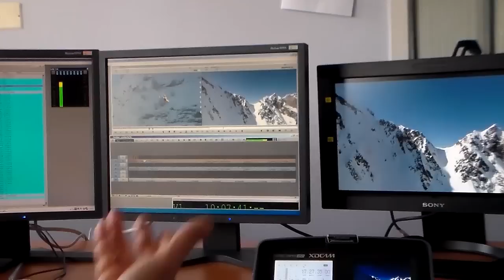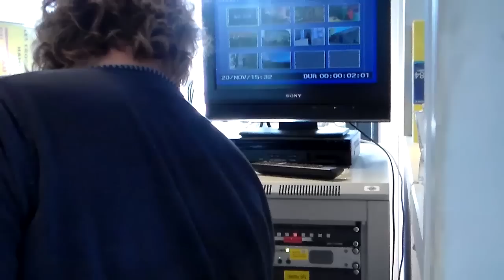Reportage France 3 Pau Sud Aquitaine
Voici un reportage sur la rédaction de France 3 Pau Sud Aquitaine. Vous découvrirez les coulisses d'un bureau local de France 3, du montage à la mise à l'antenne, voici la fabrication d'un reportage.
Image/Réalisation : Franck Paillanave
Remerciements : Elise Daycard et toute la rédaction de France 3 Pau Sud Aquitaine